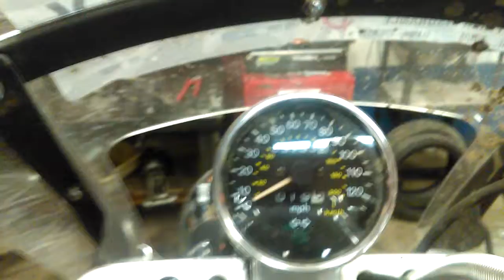2005 Suzuki VS800 S50 Intruder S102065